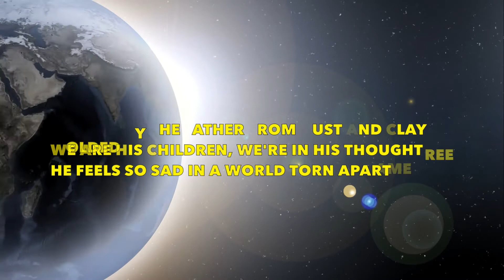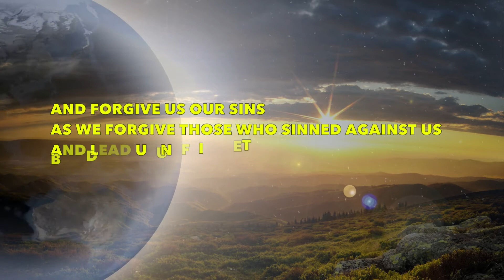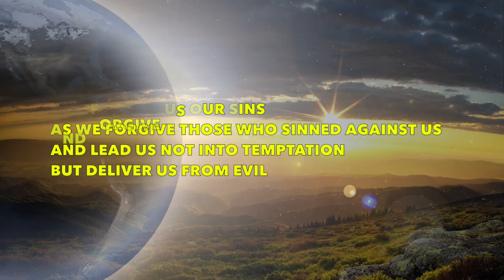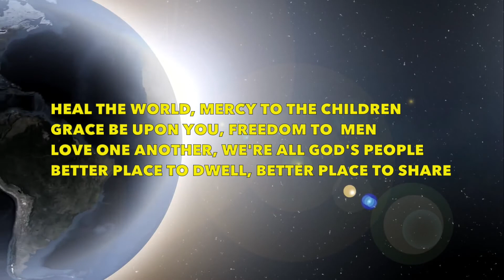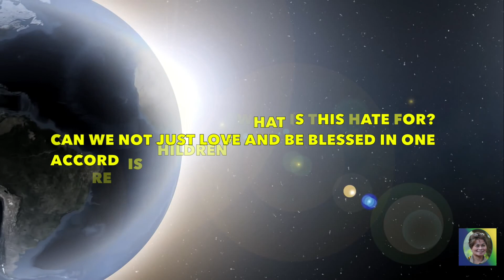Heal the World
Lord, Heal our World!